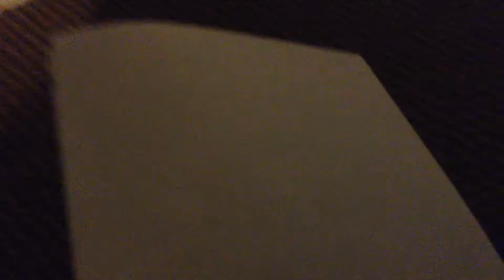Art 1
I like my dog